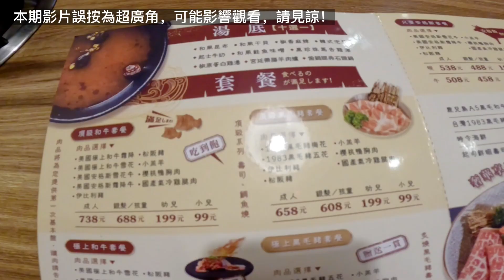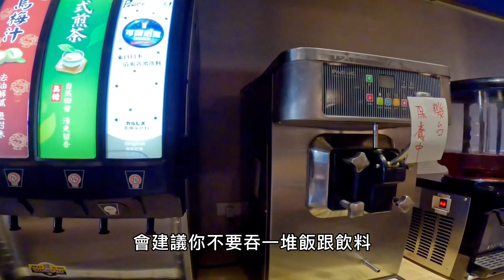弱雞吃和牛火鍋吃到飽｜差點飽死但CP值高嗎?｜偷鍋和牛野菜放題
Hello～我是A士
在香港生活的台灣人。
喜歡到處走走逛逛，記錄生活。 ❤️